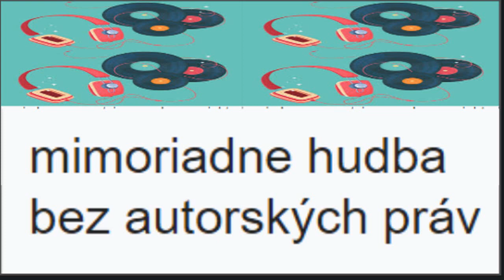mimoriadne hudba bez autorských práv